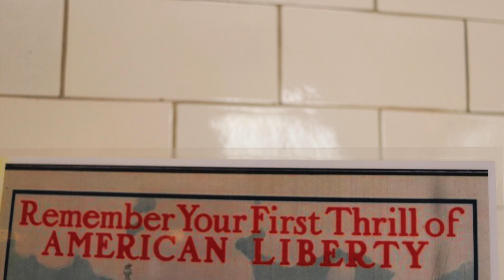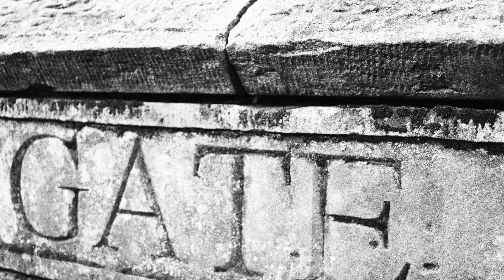Fretless Bass and Modular Synth / Modular World Anniversary Show Performance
This was my Modular World Anniversary performance streamed on YouTube on May 8, 2021, which you can Thank you, Johno!

This is also a tribute to N.Y.C, featuring photos I've shot over the years.

Patch notes:

-The bass goes through several Meris pedals and into the modular synth. The Meris Hedra sometimes is controlled by an expression pedal to bend the pitch. The Meris Ottobit Jr. provides glitching and octave shifting

-The 1010music Bitbox handles all the samples, including the vocal pad, drums, and piano

-The 4ms Tapographic Delay processes the piano and  gives it unclocked repeats and wobbly modulation

-The choppy reverb is the EarthQuaker Devices Afterneath modulated by Ochd

-The main synth melody is the 0-Coast, Qu-Bit Surface, and Basimilus, going to Mimeophon

-DivKid Ochd provides much of the modulation to the melody modules

-0-Coast's gate and Lin FM are modulated via its random source

-Synth bass line is the Analogue Solutions Treadstone modulated by Ochd

-The choir is from Arturia's Analog Lab V sampled into Bitbox

-The Strymon Magneto sometimes provides delays (both long and shimmery) to the drums and synth line

-The Korg Volca is just there to fill the empty space. . . ;-)